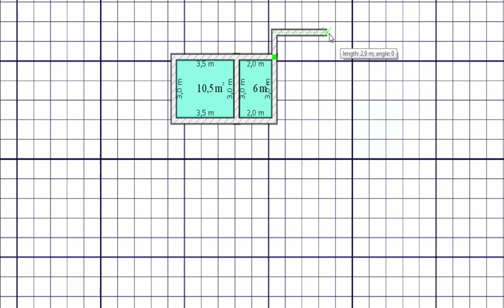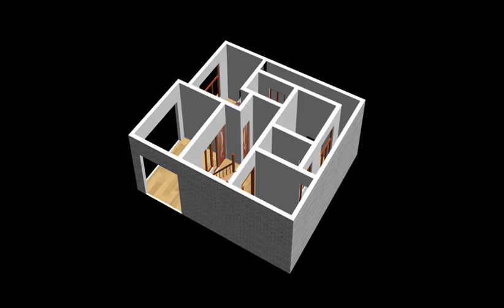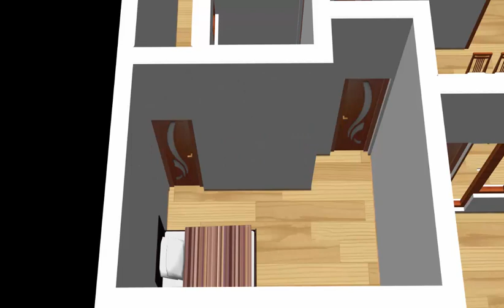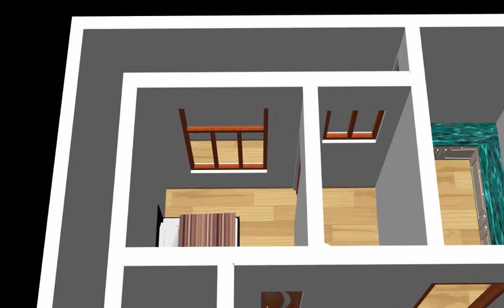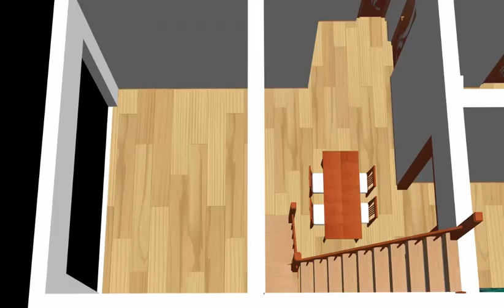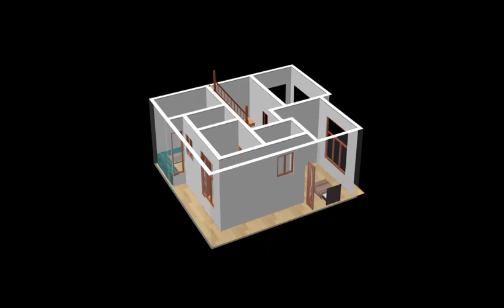Small House Plan 9.5 x 11m 2 Bedroom with American Kitchen and car Parking area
we are Present the 9.5 x 11 Meter House Plan. The Total plot area 104sqm. In a Feet House Size 31x36 Feet.(1116sqft).A floor plan is an overhead view of the house. It describes how the building will be constructed and discusses how the internal finishes are to look.Choose the right single-storey house design for your family, whether that means cosy and communal or open and airy. Browse our single-storey home designs to give your new home a great traditional look and spacious interior.Thanks
In my Home Plan You Can see-
-2 Bedroom
-2 Bathroom
-kitchen
-Hall
-Car Parking